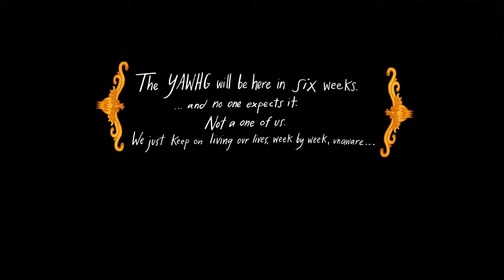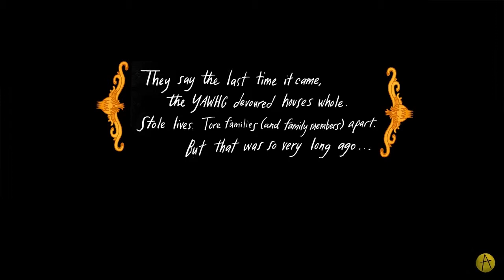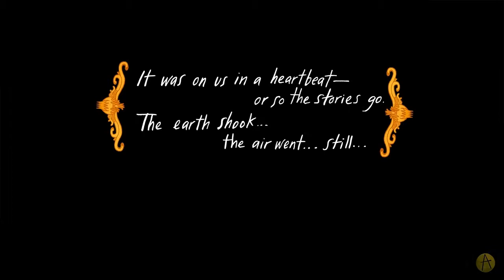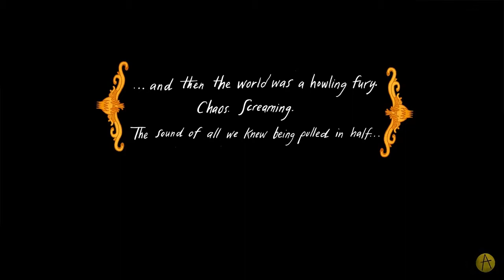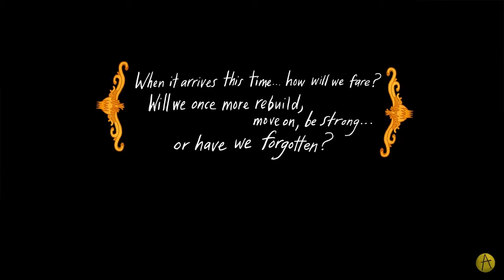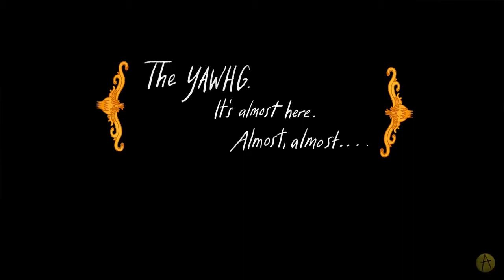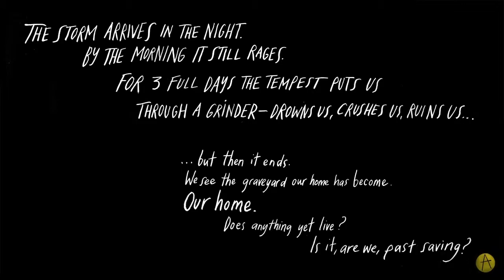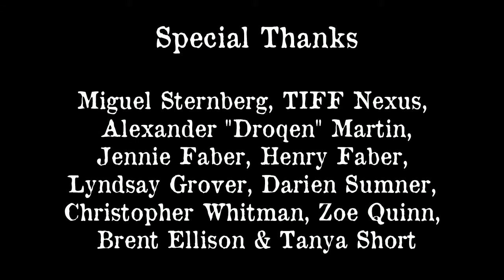The Yawhg (1) (With Katie and Jeff!) - The Green M&M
A special playthrough of The Yawhg, an indie storytelling game, and with the help a few friends of mine, we tell some great stories!

at random times in the morning announced on twitter as well!